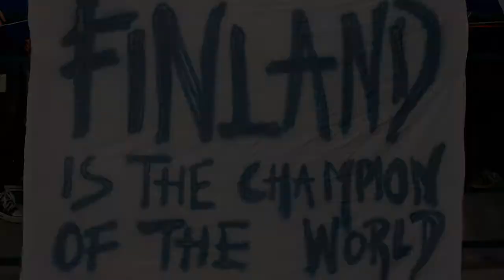WFCQ 2014 Ukraine vs Finland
Ukraine got a great lesson from one of the best in the world. Great experience and dream come true for all our players.